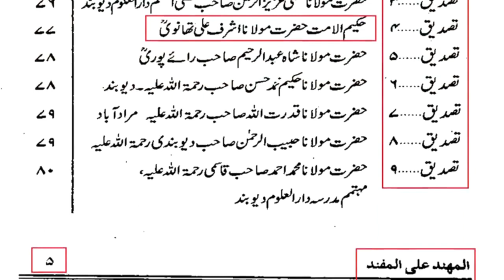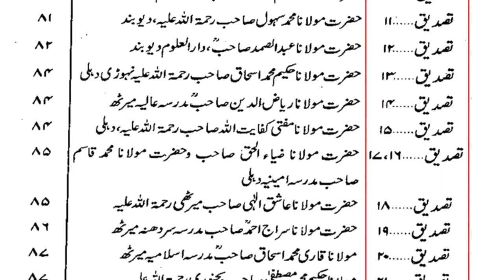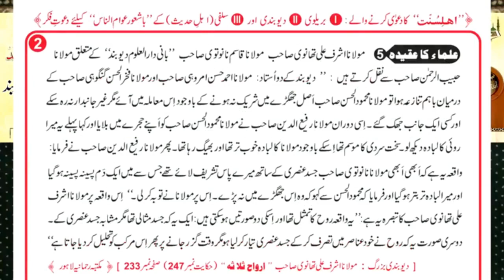🔥 Please Mufti Hanif Qureshi Sb Jawab DAIN! Tariq masood! 26 OF Nov? |Engineer Muhammad Ali Mirza